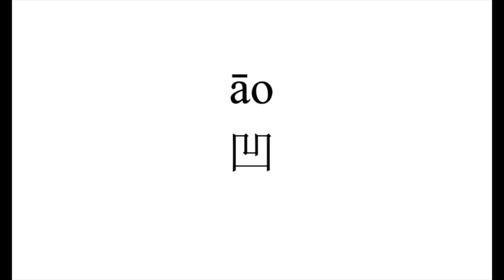32 How to pronounce 凹（ao） in Chinese?|普通话水平测试用普通话词语表（表一）